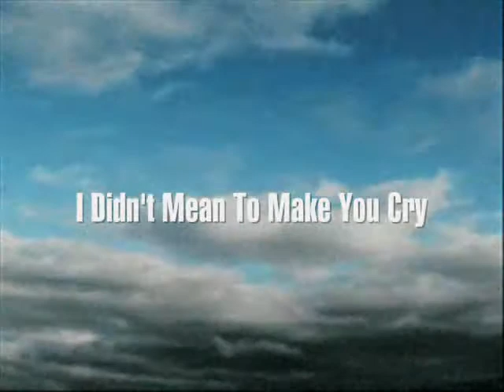Rusty Miller - I Didn't Mean To Make You Cry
I saw the trees swayin' to and fro...
As the wind did gently blow...